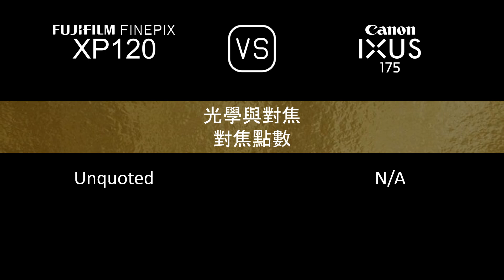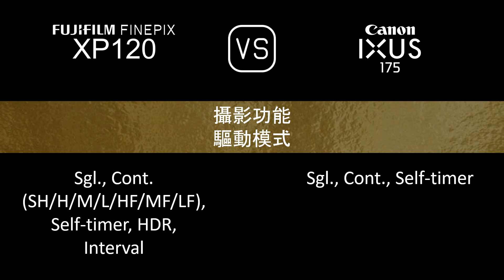Fujifilm FINEPIX XP120 與 Canon IXUS 175 的規格比較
本片是 Fujifilm FINEPIX XP120 與 Canon IXUS 175 的功能概述和規格比較 (comparison of specifications)，希望對您有所啟發。感謝您的支持。

00:24 推出
00:32 機身
00:41 影像感測器
01:05 影像
01:21 光學與對焦
02:06 屏幕
02:26 攝影功能
03:27 錄像功能
03:43 儲存
03:47 連接性
04:16 物理特性
04:36 雜項